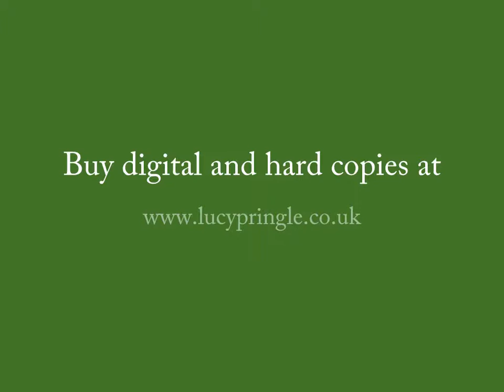Westbury White Horse, Nr. Bratton. Wiltshire. 4th August 2016.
Circle containing a six petal flower, with fine tracery work on the petals.
Wheat. c. 170 feet. (52m).